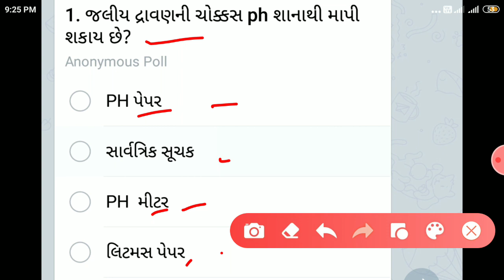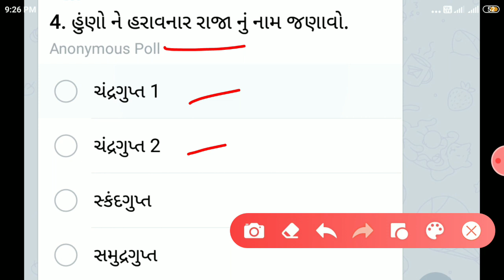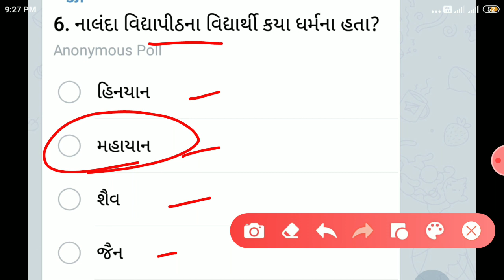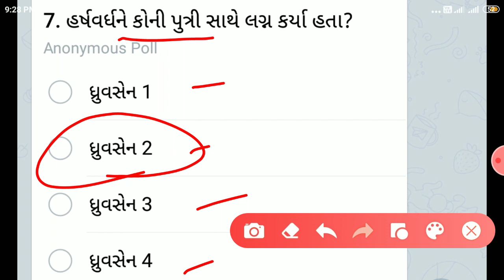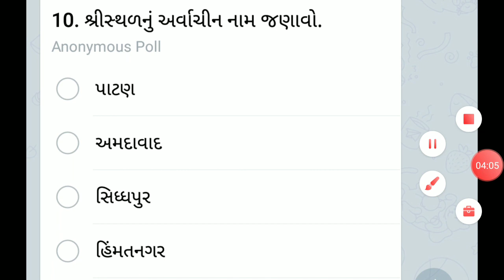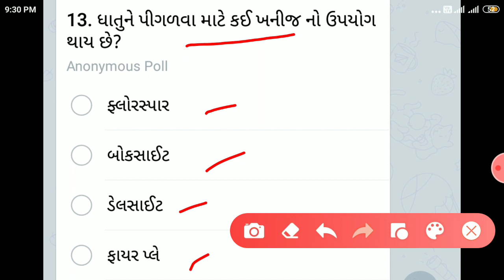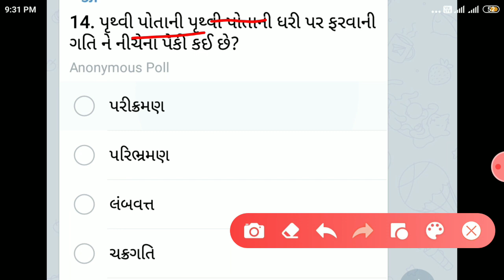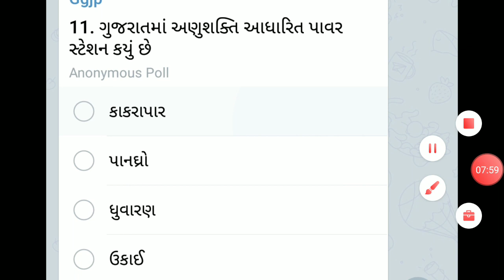Police constable exam preparation 2021 || Gujarat police bharti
june 2021
આજનો પોલીસ કોન્સ્ટેબલ ટેસ્ટ

Gujarat police constable bharti preparation
Gujarat police constable recruitment preparation
Gujarat police constable bharti taiyari 2021

queries solved :
(6) Gujarat police constable bharti taiayri
(7) Gujarat police constable bharti preparation
(8) Gujarat police constable online class
(9) Gujarat police constable online lacture
(10) Gujarat government job Taiayari